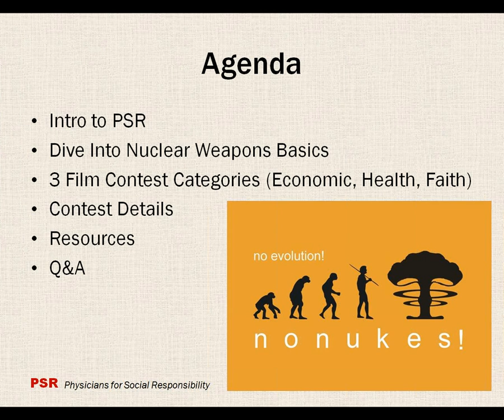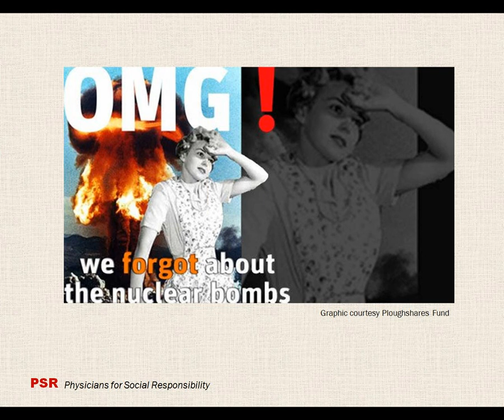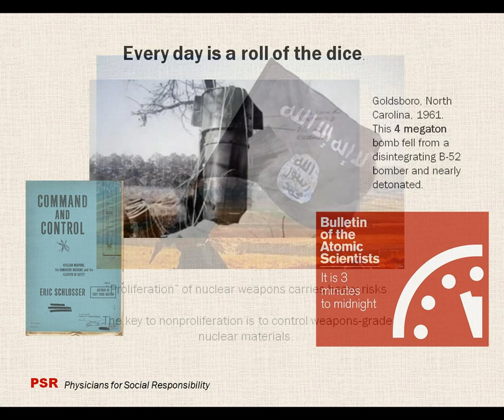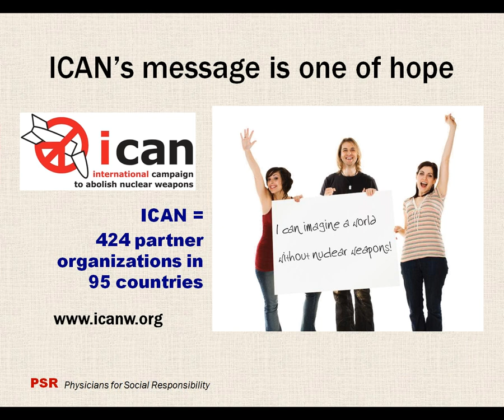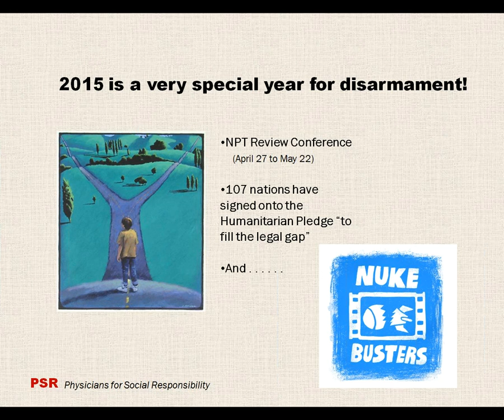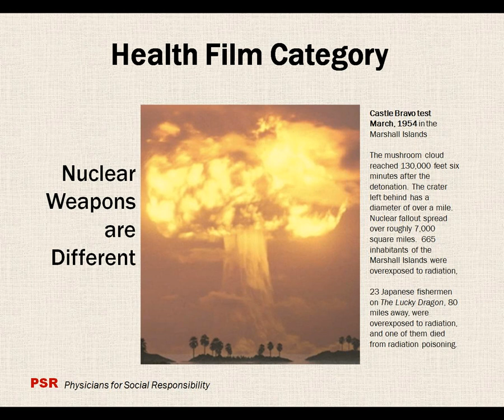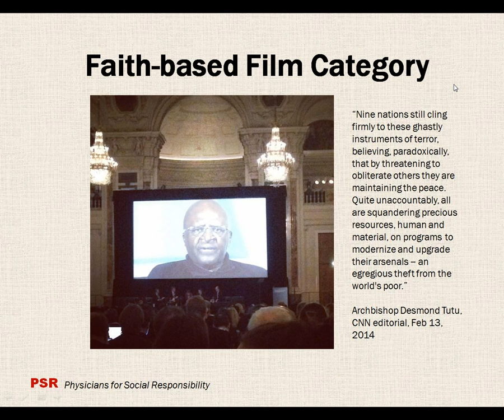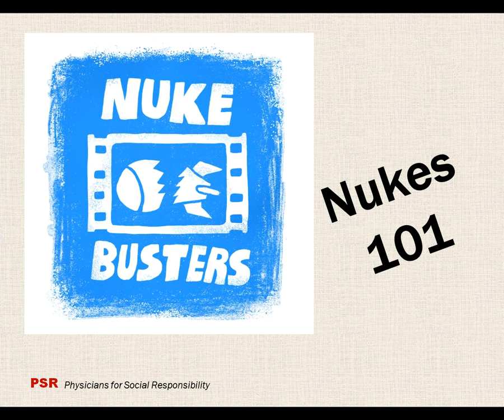Nukes 101 Webinar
PSR's Martin Fleck goes over the basics of nuclear weapons for those entering the Nukebusters short film contest.